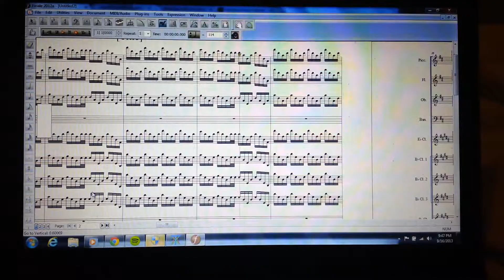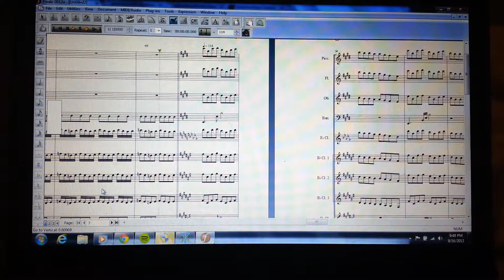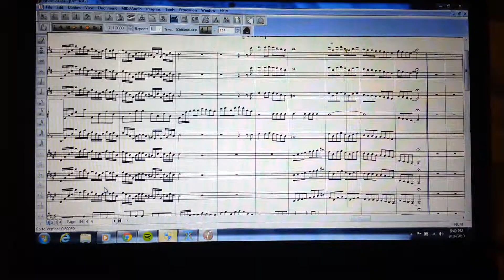Test drive from how to train your dragon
Test drive from how to train your dragon. Original composition goes to john powell the arrangement I did this from was Sebastian wolff's piano score. I added things here and there that wasn't in it.